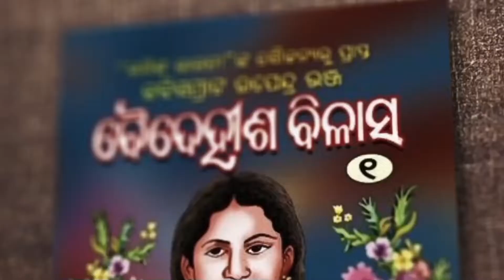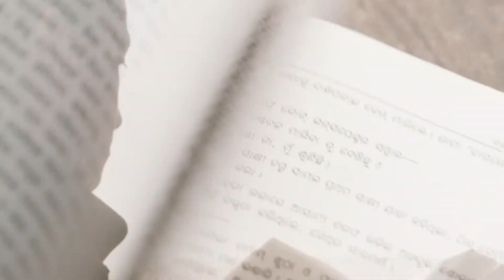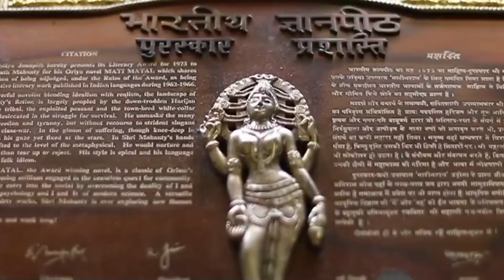Vande Utkal Janani Webseries Review | Kanchalanka | My Opinion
Which clips used in this video are property of Kanchalanka and Akhaya Parija Production.

Desclaimer -
1.

2.
IF ANY CONTENT OWNER HAS SOME ISSUES WITH MY VIDEOS PLEASE DIRECT MESSEGE ME ON G-MAIL AND I WILL REMOVE MY VIDEO. Because there is lots of hardwork to create one video, I think you understand it better.

In this video I will review a webseries named VANDE UTKAL JANANI. This movie is directed by Snehasis Das, Vishal Moura And Debi Prasad Lenka and produced by Akhaya Parija Production.

Plot:
Some of the most popular writers, poets and literary from the Panchasakha period to the modern Odia literature of the present-day life story of the greatest seekers of Odia literature. The biography of the poet Gangadhar Meher and the novelist Gopinath Mohanty, Jagannath Das, Fakir Mohan Senapati, Upendra Bhanja.

Jay Jagannath.

Credits:
1. Music: 恁时
2. Music: Dear Autumn
    Musician: @iksonmusic